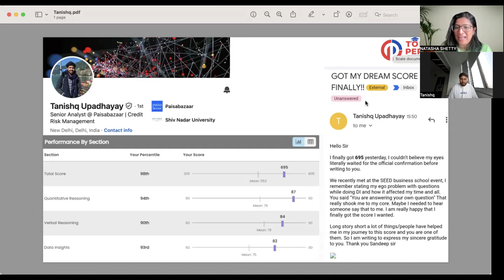695 in GMAT Focus Edition - Tanishq U., 98th Percentile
Are you stuck in a particular section? Could it be that an ego barrier is making it difficult to approach the problem differently? In other words, do you find yourself challenging/ resistant to adapting new approach

Here is Tanishq, proudly embodying his new mantra, displayed boldly on his T-shirt: अहंकार
letting go of ego to break through the score he was previously stuck at.

Ready to take your GMAT prep to the next level?